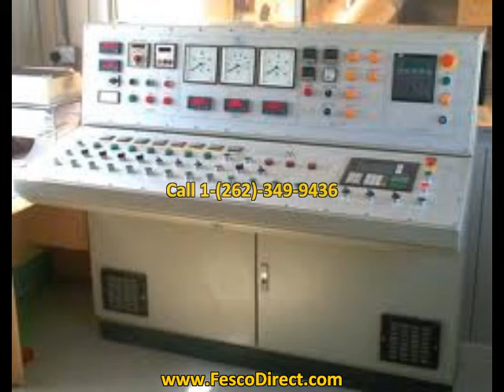Buy Concrete Plants in Michigan.mp4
is the #1 source for concrete plants sales, services and accessories. We offer a complete line of concrete plants, concrete mixers, automatic controls, reclaimers,Buy Concrete Plants in Michigan,dust collection, parts and all of the other accessories and parts required for manufacturing concrete.We also offer site layout, engineering, installation in Michigan, and on site service and rebuild for new and existing plants Call .